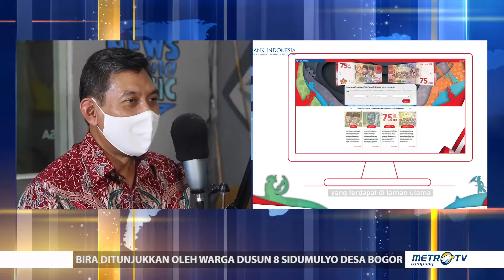Dialog Spesial - Uang Peringatan Kemerdekaan 75 Tahun RI Part 3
dalam rangka memeringati Hari Ulang Tahun Republik Indonesia yang ke-75, Bank Indonesia menerbitkan uang rupiah khusus berbentuk lembaran senilai Rp 75.000. Ini menjadi momen langka, karena Bank Indonesia biasanya mengeluarkan rupiah edisi khusus berbentuk koin. Kabarnya, uang ini juga menggunakan unsur pengamanan teknologi terbaru, sehingga lebih tahan lama serta tidak mudah dipalsukan